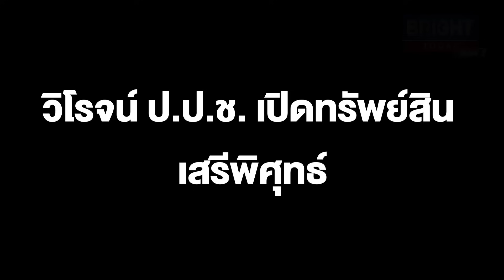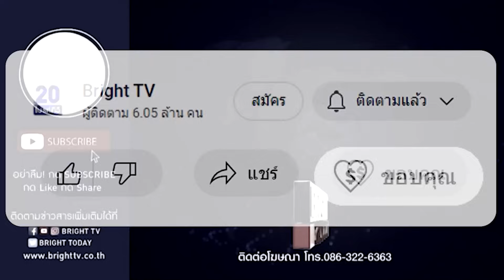ป.ป.ช. เปิดทรัพย์สิน เสรีพิศุทธ์ รวย 133ล้าน ไม่มีหนี้ เงินฝาก 7 บัญชี ที่ดิน 61 แปลง เรือคนเดินทะเล